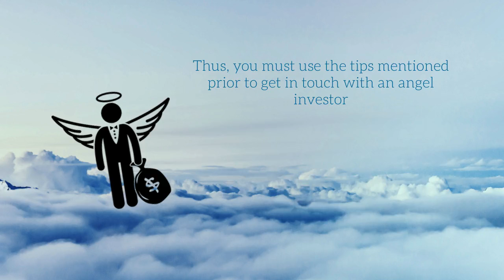Here's How To Look For an Angel Investor For Your Startup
Angel investors are wealthy, knowledgeable business people who invest their valuable time and capital in your high-reward business in exchange for equity. Thus, if you are an aspiring entrepreneur who is planning to buy a highly-profitable business for sale in Australia or starting his own venture, then you must know how to appeal to them. Many businesses in the development stage, and startups need their help to meet their business objectives but do not know how to get hold of them. It can be challenging if you are novel in the industry and do not have quite a lot of contacts. So above are a few tips on finding an angel investor. To know more, check out this article shared